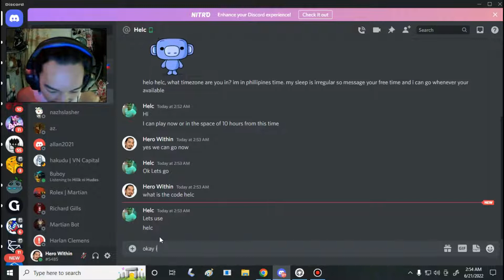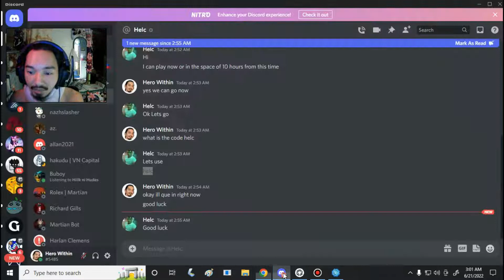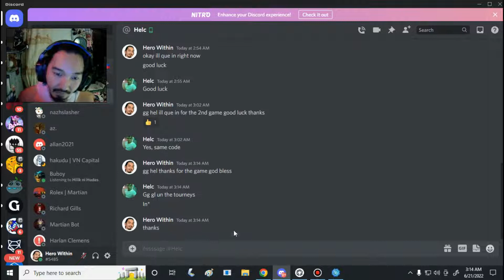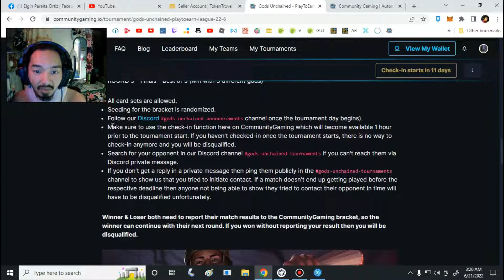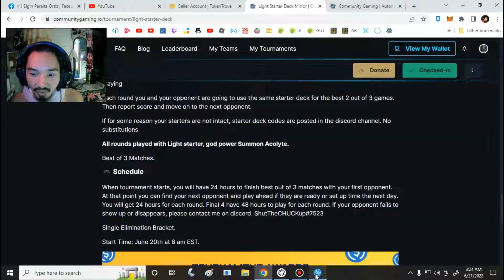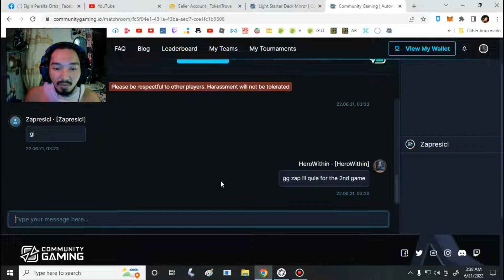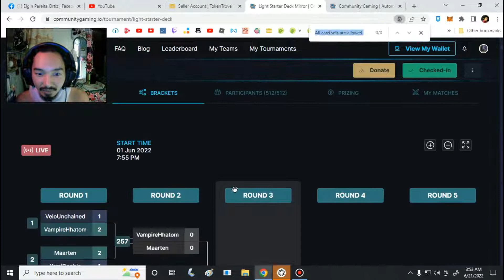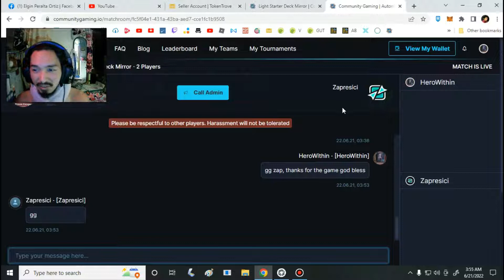Gods Unchained: Light Starter Deck Mirror (Tournament Run)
All donations are welcome mga dre para sa growth ng channel. Extra Gods Unchained Cards, Matic, Etherium etc., salamat mga dre and have fun sa game.
Metamask: 0x421B7eBEC3d134b3eD39731887a2EA14B6479C2f

Magandang araw sayo dre, ako pala si Kuya Elgin isang F2P Online Player. Voxies, Gods Unchained at Axie Infinity ang featured natin s channel natin at expand tau pag may bago, kaya subscribed lng tau para sa mga new nft games n pde pagkakitaan ng libre.

GLHF mga dre
Namaste.